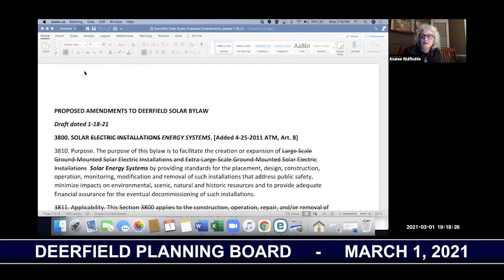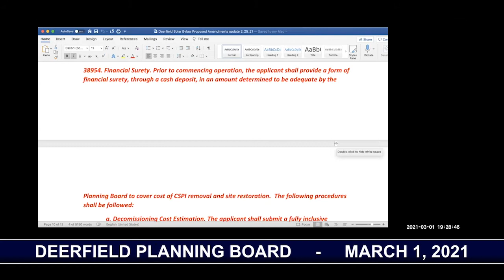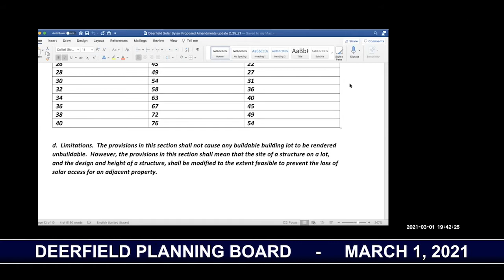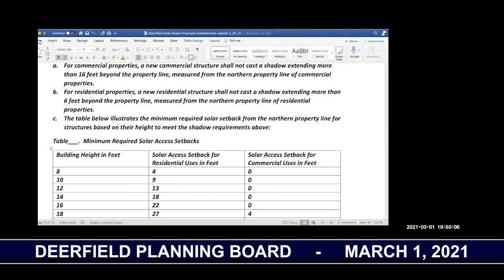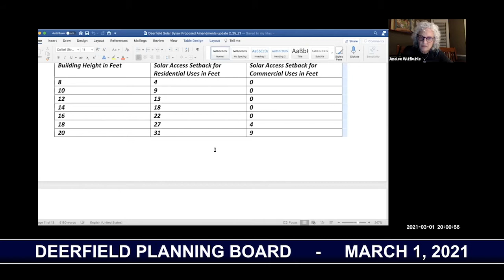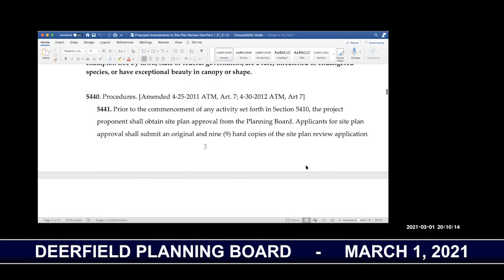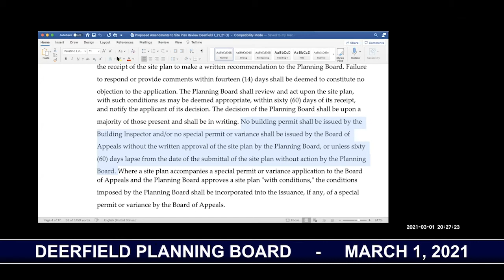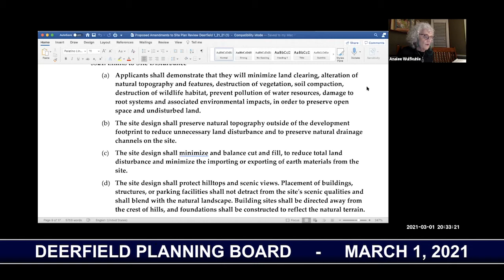Deerfield Planning Board - March 1, 2021